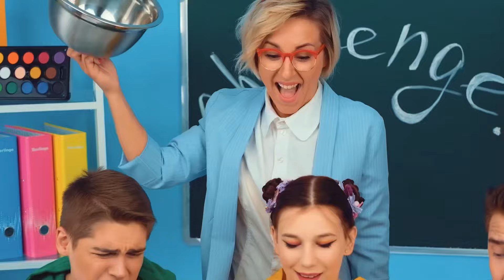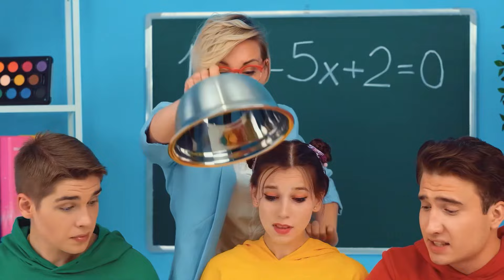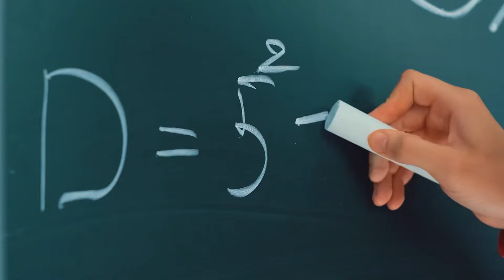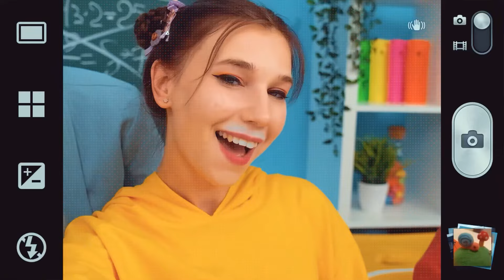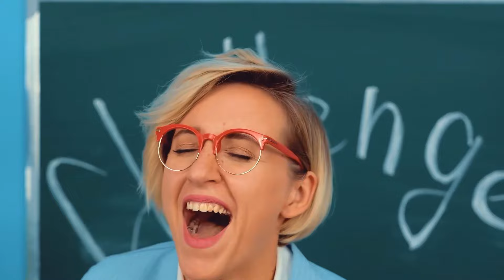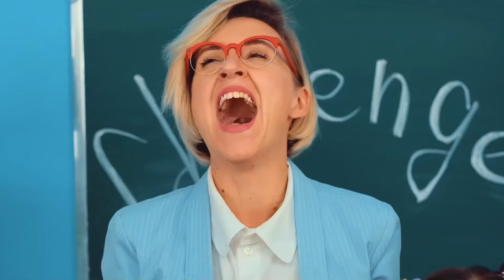Provocare Musca, Linge sau Nimic | Hack-Uri Fantastice de Mâncare Multi DO Challenge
Nu toată lumea va avea norocul să se bucure de mâncare astăzi! Alăturați-vă provocării distractive!

Asigurați-vă că îl împărtășiți prietenilor tăi! Și nu uitați să vă abonați la pagina noastră YouTube, Multi DO Challenge pentru mai multe videoclipuri minunate ca acesta!